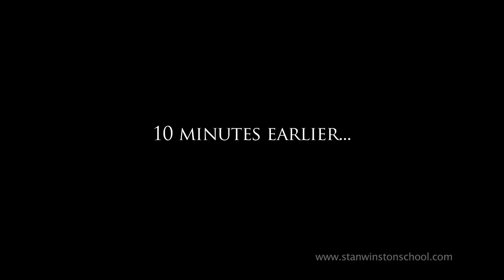Giant Robot Mech meets Stan Lee - YouTube Geek Week - Stan Winston School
Giant Robot Mech meets Stan "The Man" Lee

One day we were paid a visit by the legendary Stan Lee, and at 90 years young, the superhero creator went toe-to-toe with our Giant Robot, eventually befriending him and promising to make him a living legend one day. Excelsior!

See StanLee and the Robot at COMIKAZE!

How to Make a Giant Robot Mech - YouTube Geek Week

CREDITS:

"HOW TO MAKE A GIANT ROBOT MECH" MINI-SERIES

Produced by Stan Winston School
For WIRED

In Association with:

YouTube Geek Week
Condé Nast Entertainment
Legacy Effects

PROJECT TEAM

YouTube Geek Week - Tim Partridge & Danielle Paquette

Wired - Editor-in-Chief Scott Dadich, Executive Producer Scott Broock, Deputy Creative Director Billy Sorrentino

Condé Nast Entertainment - Robert Green Senior VP Digital Creative, Jed Weintrob VP Production, Jonathan Stewart Supervising Producer

Stan Winston School - Co-Founders Matt Winston & Erich Grey Litoff

Legacy Effects - Co-Founder Alan Scott

"MAKING GIANT ROBOT MECH" MINI-SERIES BY STAN WINSTON SCHOOL

Executive Producers - Matt Winston & Erich Grey Litoff

Producers - John Ales & David Sanger

Director of Photography - John Ales

Production Coordinator - Maggie Sayer

Camera Department:
Camera - John Ales
Camera - Jake Borowski
Sound - Chris Trueman

Post-Production:
Lead Editor - Damien Acker
Editorial - Yukako Shimada
Assistant Editor - Jake Borowski

Social Media - Shannon Gans & Andy Franco

Production Intern - Ben Saltzman

GIANT ROBOT MECH CREATED BY LEGACY EFFECTS

Project Supervisor - Alan Scott

DESIGN:
Darnell Isom
Jim Charmatz
Won-Il Song
Adam Ross

RAPID-PROTOTYPING:
Jason Lopes

ART DEPARTMENT:
Rob Ramsdell - Supervisor
Ted Haines
Vance Hartwell
Mark Maitre
Jason Matthews
Bruce D. Mitchell

PAINTERS:
John Cherevka
Jamie S. Grove
Derek Rosengrant

David Merritt - Supervisor
Ken Cornett
James Springham

MECHANICAL DEPARMENT:
Peter Weir Clarke
David Covarrubias
Seth Hays
Matt Heimlich
Hiroshi 'Kan' Ikeuchi
Rodrick Khachatoorian
Jim Kundig

Damian Fisher - Supervisor
Javier Contreras
Tony Contreras
Jeff Diest
Chris Grossnickle
Mike MacFarlane
Jacob Roanhaus
Jaime Siska
Gary Yee
Chris Zega

GIANT ROBOT MECH PERFORMED BY:

Bruce D. Mitchell - Suit Performer

RC, VOICE & SUPPORT:
Scott Broock
Peter Weir Clarke
David Covarrubias
Rob Ramsdell
Alan Scott
Matt Winston

SPECIAL THANKS:

John Rosengrant, Shane Mahan & Lindsay MacGowan

New Deal Studios

Stratasys